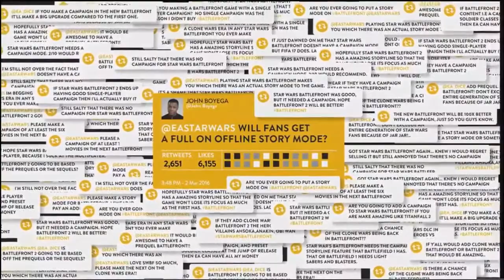LBS @ E3 2017 EA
Back for another year baby what heights of dissapointment will Ea deliver unto us and will StoneMountain64 return?